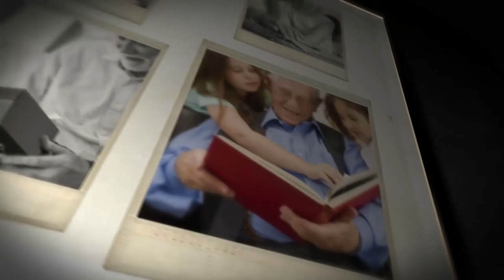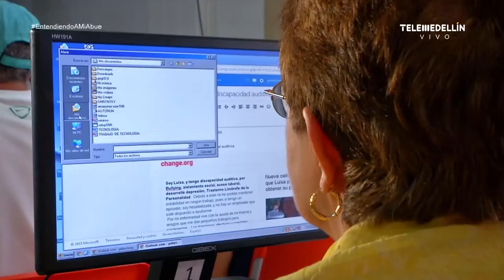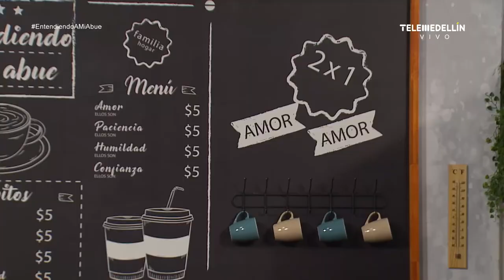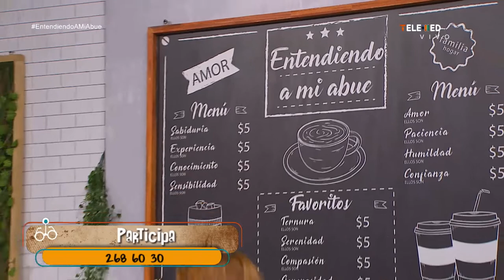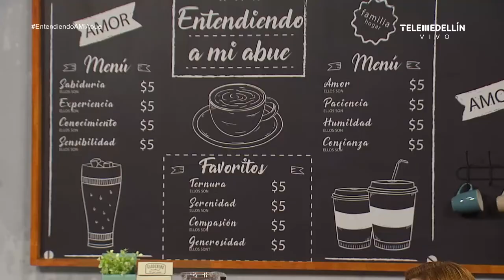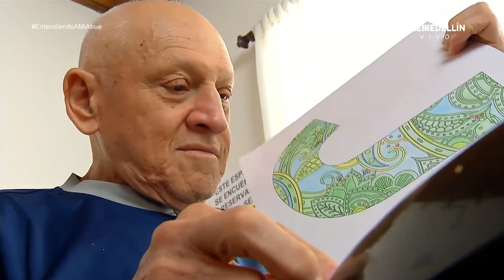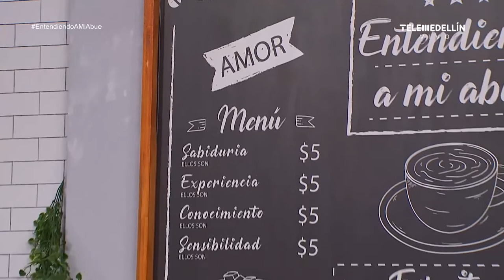Autoestima en el adulto mayor [Entendiendo a mi Abue] Telemedellín